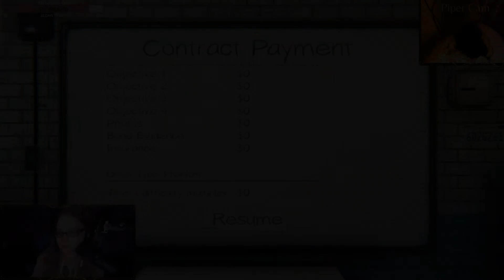She STALKED Us to Our DEATHS // Phasmophobia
This ghost's stalking abilities can sometimes get you in trouble if you're not prepared for it. She won this time, but we'll be ready the next time!